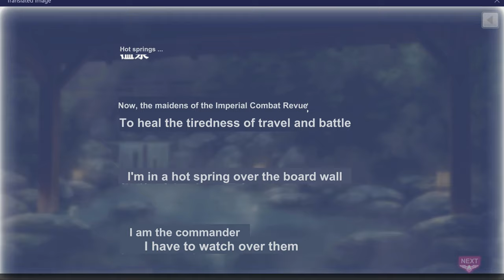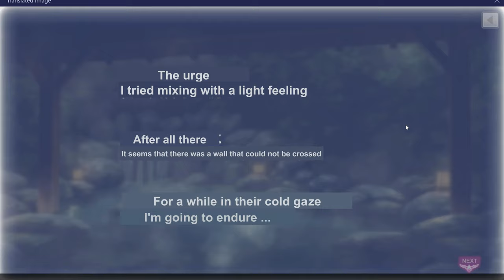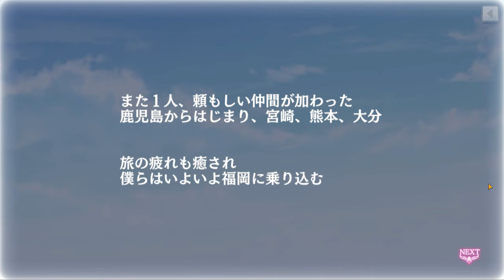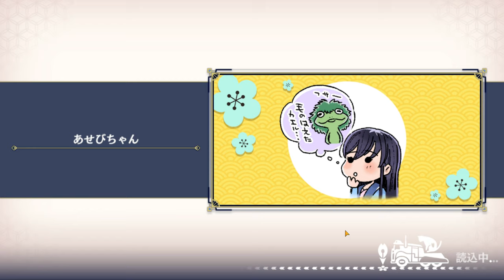Sakura Kakumei: Hanasaku Otome-tachi (English Translation) - Chapter 1 Kyushu - part 9